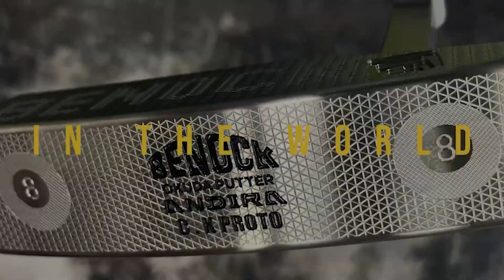【ふるさと納税返礼品】ホワイトドラゴン２の打感、こだわりについて 【BENOCK】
動画への疑問、その他リクエストなどあればぜひコメントお願いします！

この動画では、ベノックのパター「ホワイトドラゴン２」をご紹介します。
実際の使用感もご紹介していますので、ぜひ最後までご覧ください。

京都府のふるさと納税でも入手することができます。

ベノックパターは独自のフィッティング理論と、数値に拘ったゴルフクラブです 。
一人一人にフィットしたパターをお作りします。

ベノック株式会社
WEBサイトはこちら

本 社 〒601-812
1京都市南区上鳥羽大物町79

東京スタジオ
〒106-0047
東京都港区南麻布5-1-11
広尾ゴルフインパクト内 B1F

撮影・編集担当：滋賀県のYouTube運営代行会社 しがとせかい株式会社